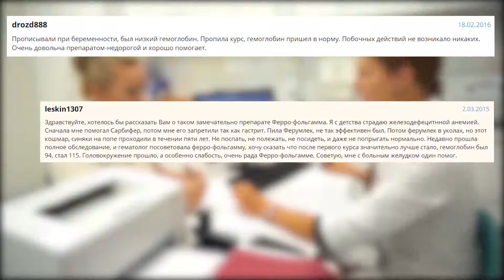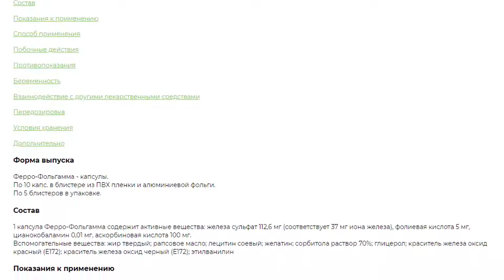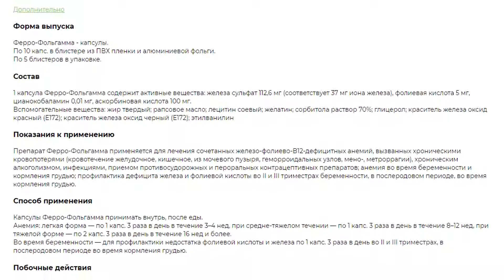[Феррофольгамма инструкция по применению цена]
Форма выпуска
Ферро-Фольгамма - капсулы.
По 10 капс. в блистере из ПВХ пленки и алюминиевой фольги.
По 5 блистеров в упаковке.
Состав
1 капсула Ферро-Фольгамма содержит активные вещества: железа сульфат 112,6 мг (соответствует 37 мг иона железа), фолиевая кислота 5 мг, цианокобаламин 0,01 мг, аскорбиновая кислота 100 мг.
Вспомогательные вещества: жир твердый; рапсовое масло; лецитин соевый; желатин; сорбитола раствор 70%; глицерол; краситель железа оксид красный (Е172); краситель железа оксид черный (Е172); этилванилин
Препарат Ферро-Фольгамма применяется для лечения сочетанных железо-фолиево-B12-дефицитных анемий, вызванных хроническими кровопотерями (кровотечение желудочное, кишечное, из мочевого пузыря, геморроидальных узлов, мено-, метроррагии), хроническим алкоголизмом, инфекциями, приемом противосудорожных и пероральных контрацептивных препаратов; анемия во время беременности и кормления грудью; профилактика дефицита железа и фолиевой кислоты во II и III триместрах беременности, в послеродовом периоде, во время кормления грудью.